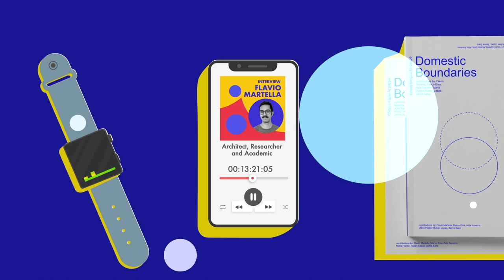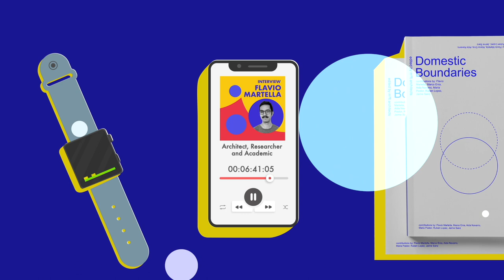A conversation with Flavio Martella (IT)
Notes:
00:00 Oggetti Socievoli
00:12 Intro Flavio Martella
00:45 Discussion. Flavio and Prisca discuss the research project ‘Domenic Boundaries’ which looks at how the house is becoming more public and, vice versa, how the city is getting domesticated. Flavio explains why these socio-economic phenomenons are happening, what are the current influences on cities and houses and how the pandemic played a role in speeding up many of these processes. Find his article “Public house. The city folds into the space of the home” in architectural review magazine.
22:28 How were you utilising your living spaces at home and how this has change your lockdown experience?
23:15 What type of value do you give to objects and how this has change during your lockdown experience?
25:31 What does Sociable Objects mean to you or what make you think the word of Sociable Objects?

Oggetti Socievoli presents
A conversation with Flavio Martella
Hosted by Prisca Arosio

Flavio Martella holds a master’s degree in architecture and engineering from the Università degli Studi di Roma Tor Vergata, and is a doctoral candidate in architecture at the Universidad Politécnica de Madrid where he researches the expansion of the concept of domesticity into the urban (and vice versa). He has been a researcher at West Virginia University for the conceptualisation and development of an experimental prototype of self-sufficient housing, first built in Los Angeles and then exhibited at the Tellus Museum in Cartersville. As an architect he worked in different practices in The Netherlands, Italy and Spain, where he participated in the development of numerous relevant projects, exhibitions, and research projects presented at the Biennials of Rotterdam, Seoul, Orleans and the Tabacalera in Madrid.
He is a professor at the Master in Architectural Communication at UPM, and has been invited as guest lecturer in the Master in Collective Housing at UPM and ETH. Since 2018 he is co-founder of m²ft architects, where he develops projects, exhibitions and research projects aware of the contemporary dissolution of dualities, trying to establish new possible connections with architecture and other disciplines. His projects have been awarded and published in different platforms, magazines and books.

Oggetti Socievoli is a project that investigates home objects that have been discovered, re-discovered and re-interpreted during social isolation due to the Covid-19 pandemic.

The season of home objects | La stagione degli oggetti di casa
Category: Art - Culture - Society
Content: Photo contributions, Essays, Handcraft productions, Social analysis
Location: Amsterdam - Milano
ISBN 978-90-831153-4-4